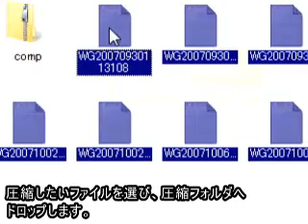ファイル圧縮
あなたの周りでファイル圧縮を難しいと思っている人はいませんか？　大量のファイルをそのままメール添付されて困ったことがないですか？　そのような人が周りにいたらこのビデオを見せてファイル圧縮を覚えてもらいましょう。